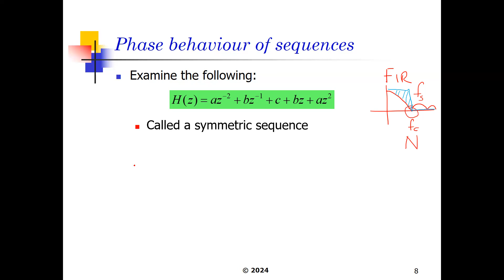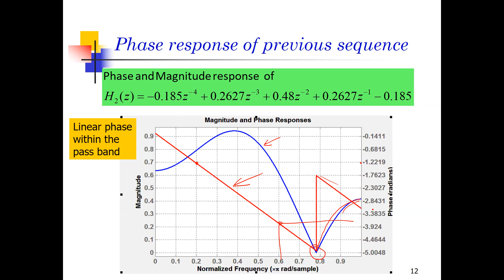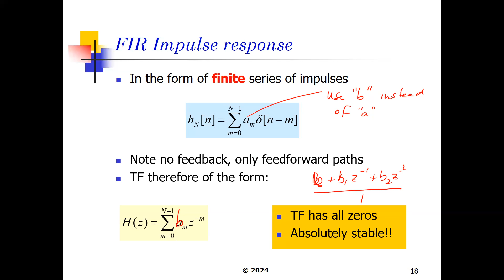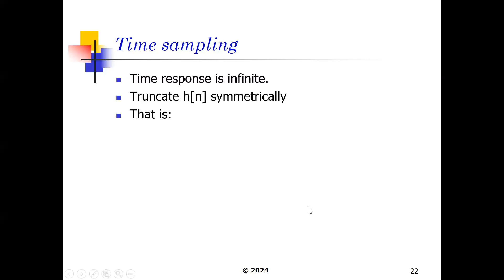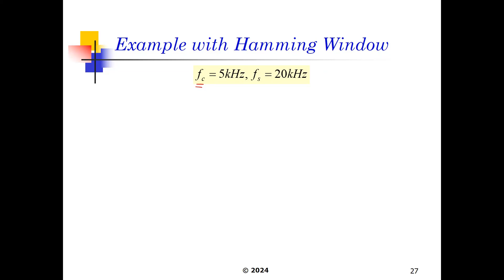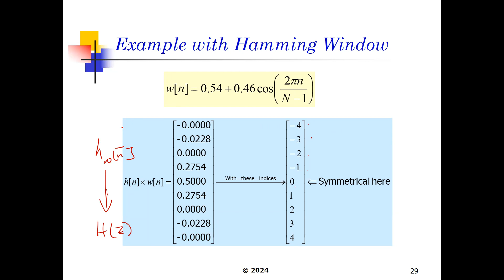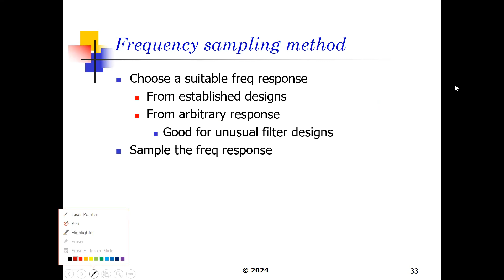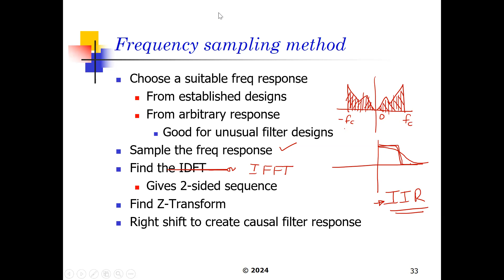FIR Filter Design 2 18 March 2024